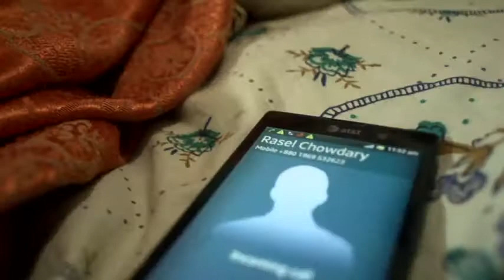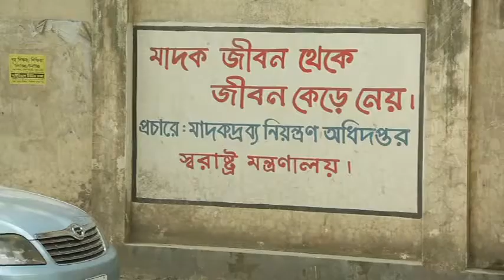TV Filar | Madakke Na Boltei Hobe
Story & Screenplay : Rasel Chowdhury
Direction: Abdullah al Harun
Production of Department of Narcotics Control-(DNC)